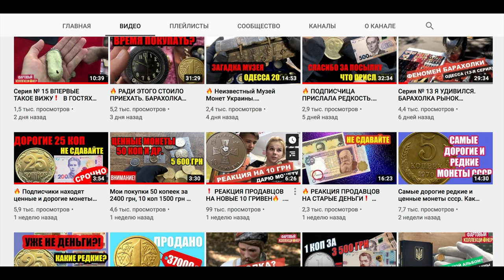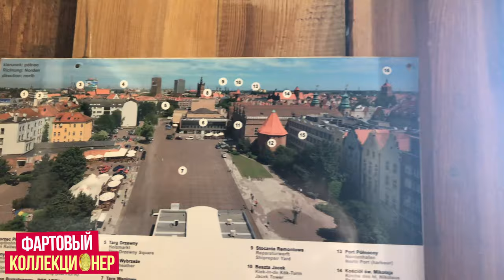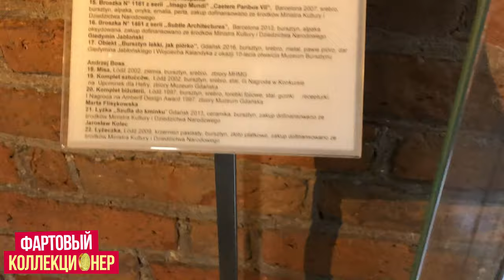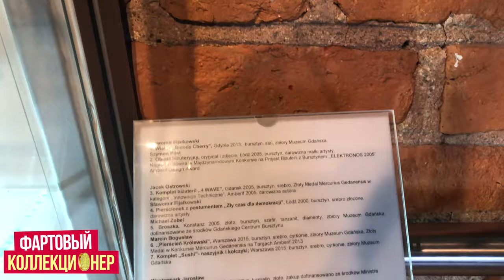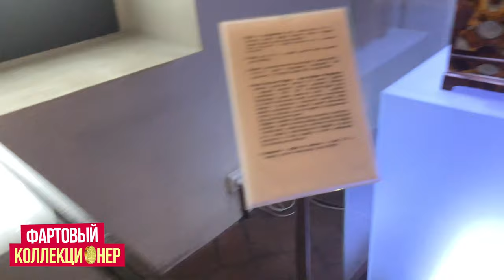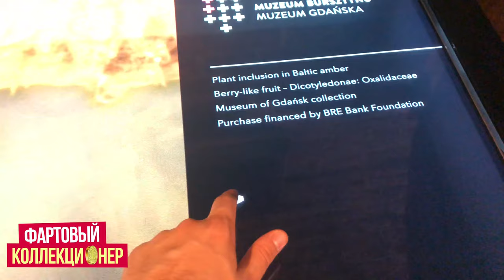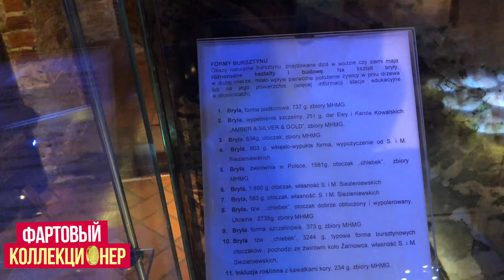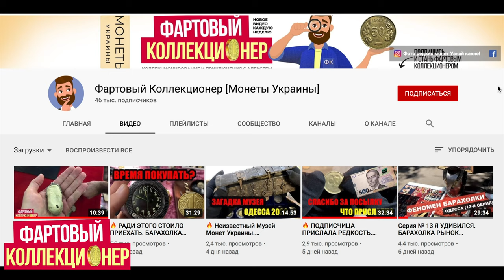Серия №16 🔥РАДИ ЭТОГО ПОЛЕТЕЛ В ПОЛЬШУ. МУЗЕЙ ЯНТАРЯ ГДАНЬСК. Цены на янтарь. Какой янтарь дорогой?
Какой янтарь дорогой?
Такого вы еще не видели, уникальные очень красивые янтарные изделия и огромные янтарные глыбы из Музея Янтаря в Гданьске.
Вы можете легко представить цены на янтарь сравнив их на любом аукционе.

Данная поездка была в 2019 году.